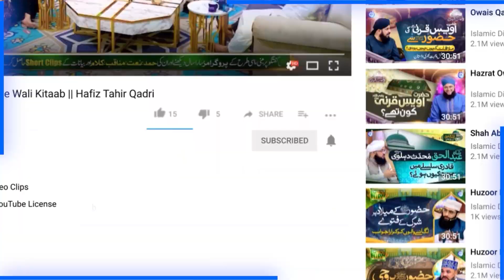Sookhi Roti Ki Dawat | Sardar Aur Faqeer Ka Waqia | Allama Hussain Aarif Qadri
100% Authentic Islamic Content